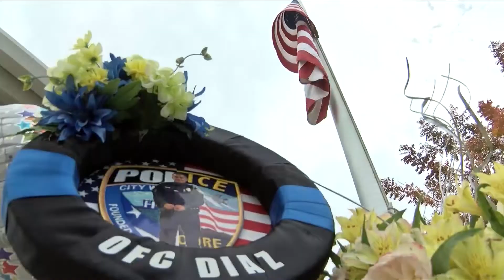Community of Lemoore shows Officer Diaz one last time how much they miss him